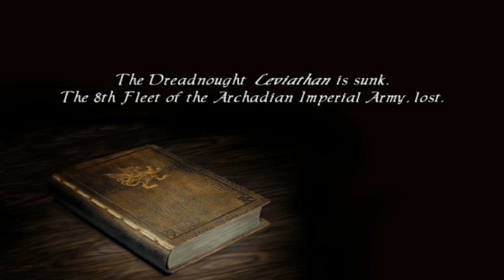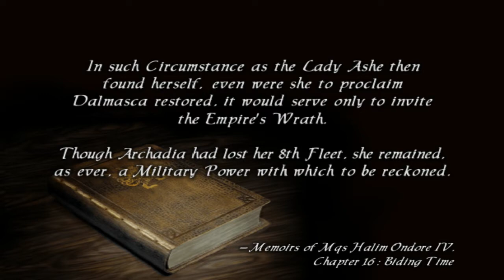Module 5: Ondore p. 131-134 (Plot)